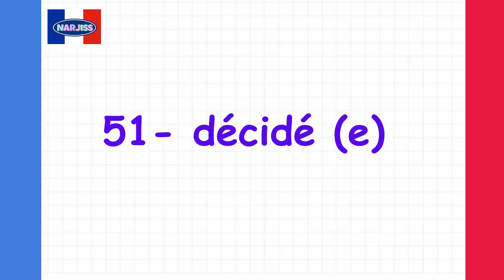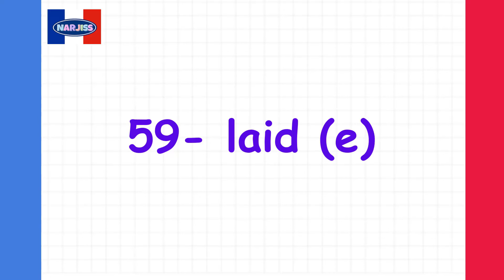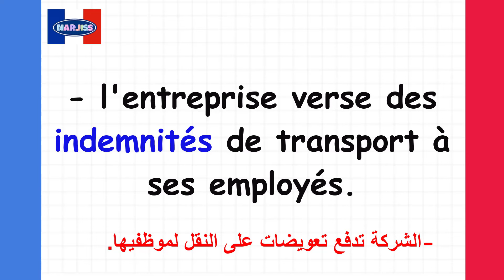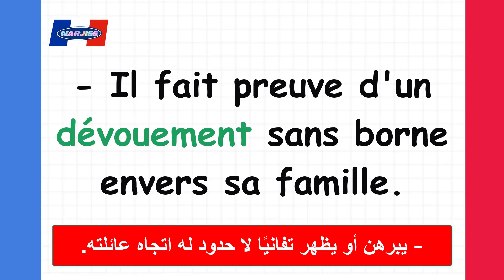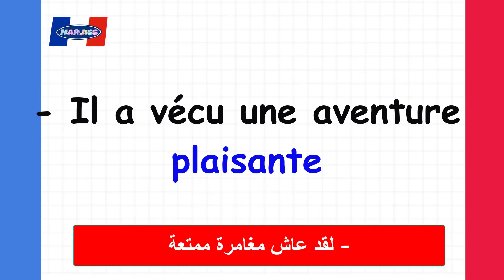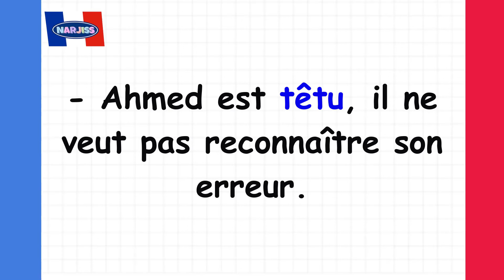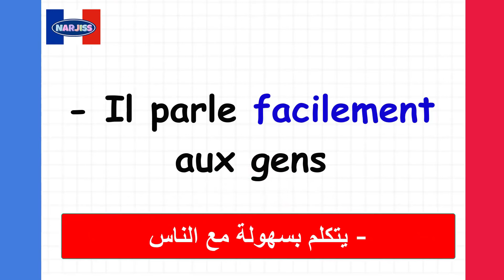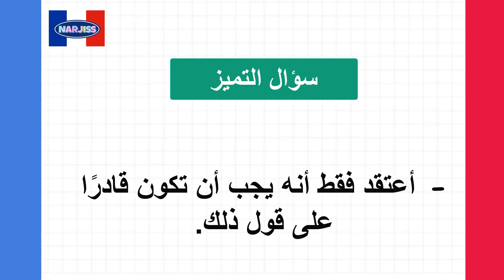عبارات شائعة ستعلمك الفرنسية بأسرع وقت (19)